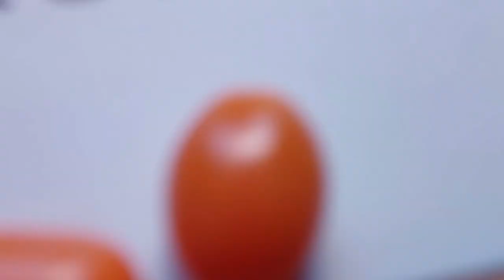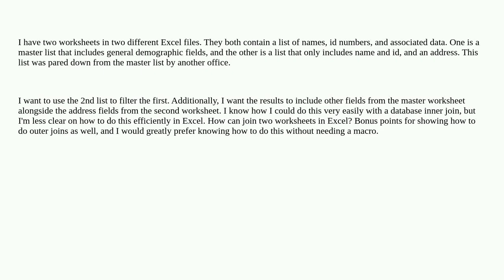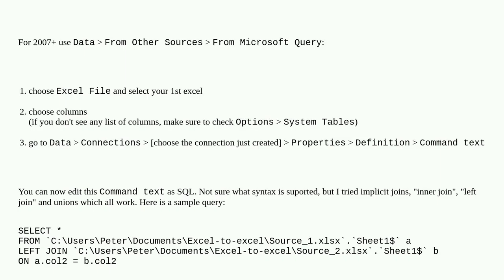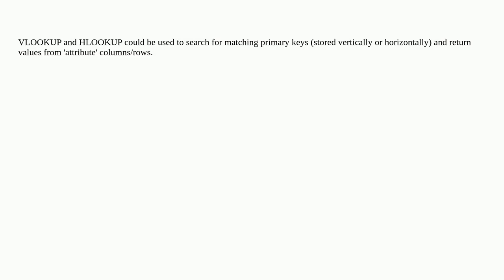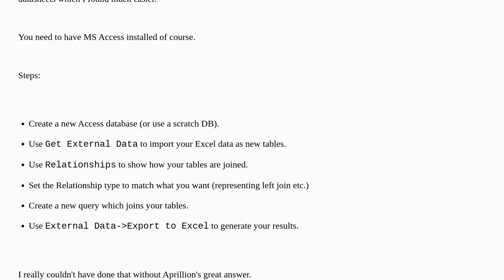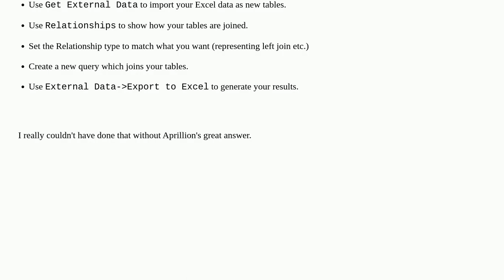How do I join two worksheets in Excel as I would in SQL?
A special thanks goes out to the community

  microsoft-excel